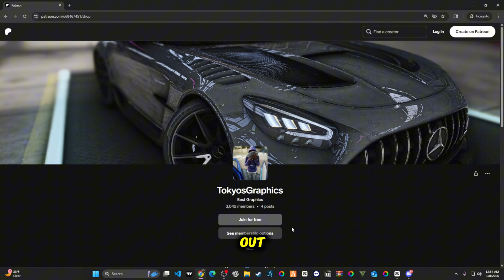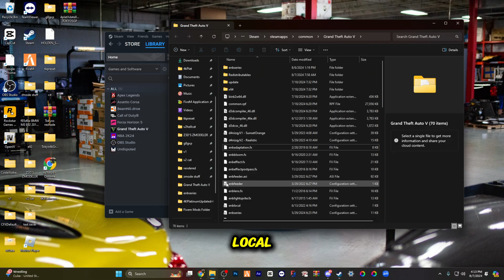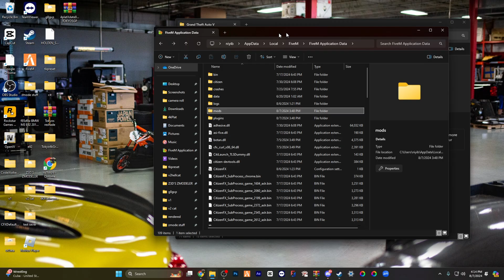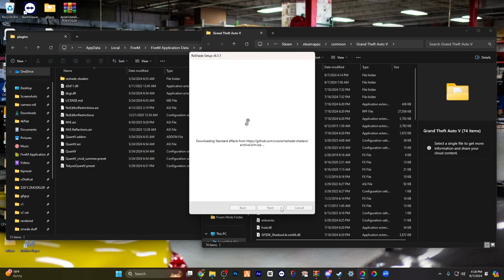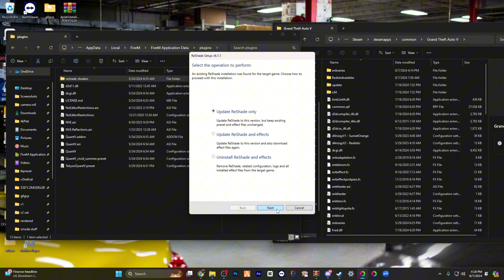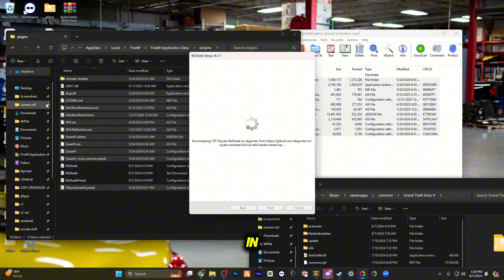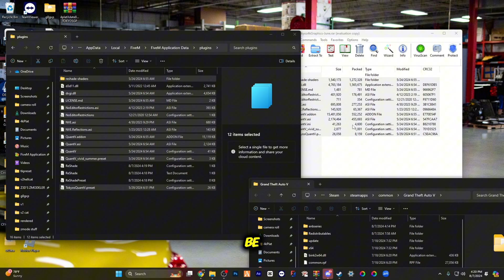Best Free Realistic FiveM Graphics Pack (2026 install Tutorial)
My personal Id - ItsTokyoyt#4498

{TimeFrame}
0:00 - intro
1:24 - Happy New years
2:37 - Win Free 30$
3:40 - Enb install
4:30 - Plugins pt1
4:47 - modz
5:00 - reshade pt1
6:57 - reshade pt2
7:20 - reshade pt3
8:01 - Graphics